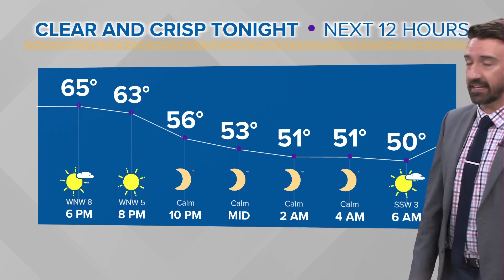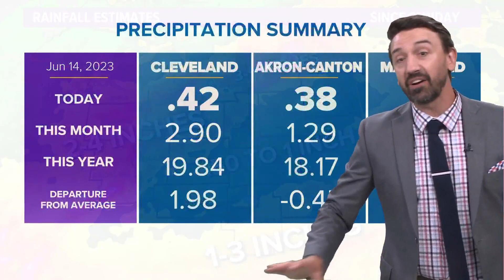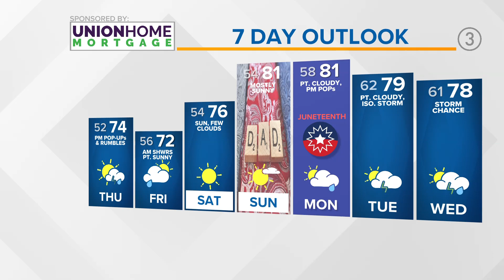Northeast Ohio weather forecast: Some storms will pop up Thursday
Your 6 p.m. Northeast Ohio weather forecast for June 14, 2023: After dealing with rounds of rain and isolated thunderstorms across the Midwest, high pressure has offered up a brief break. However, another potentially volatile area of low pressure returns for Thursday.

In the meantime, mostly clear skies reign for tonight with a few 40s to low 50s by sunrise Thursday. Scattered showers and thunderstorms move in partially throughout the day for Northeast Ohioans and as quickly as they arrive, they will be gone for the end of the work week and the weekend.

Upper 70s to low 80s will be on tap for the region for the weekend before another unsettled pattern for the Juneteenth holiday Monday.